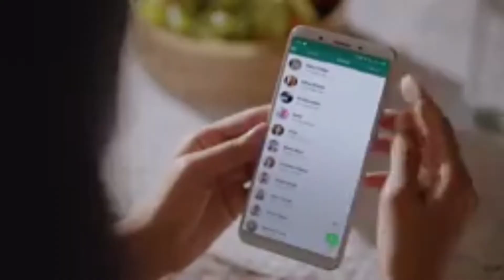Edli Ricipe In Telugu/इडली रेसिपी जरूर ऐसा बना के देखिये 💯😋youtube